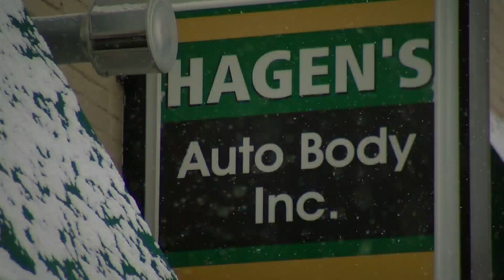Auto Shops Busy Due To Supply Shortages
If you’re in a crash you might have to wait a long time before your car is repaired.